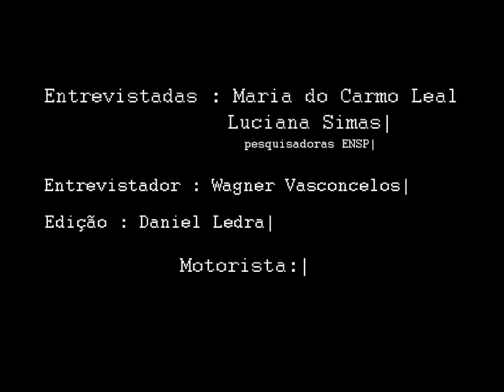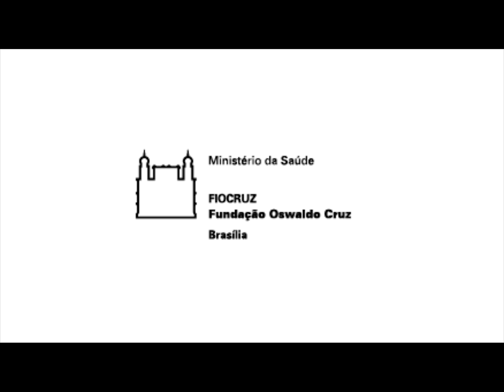Papo Móvel Ep. 23 - Maria do Carmo Leal e Luciana Simas (ENSP/Fiocruz)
Livro  retrata a trajetória do primeiro Habeas Corpus coletivo dado à mães e gestantes encarceradas no Brasil
“O cárcere não é lugar adequado para o exercício da maternidade e para a vivência plena e integral da infância”. Essa é uma das reflexões propostas no livro “Pela Liberdade - a história do habeas corpus coletivo para mães e crianças”, que aborda as violações pelos quais passam mães, gestantes, adolescentes privadas de liberdade e seus filhos e filhas no Brasil. A publicação destaca a trajetória de diversas organizações brasileiras que pediram ao Supremo Tribunal Federal o deferimento do habeas corpus coletivo 143.641, visando assegurar o direito de prisão domiciliar em favor de todas as mulheres gestantes, puérperas ou mães com crianças com até 12 anos de idade, submetidas à prisão cautelar no sistema penitenciário nacional, bem como adolescentes gestantes e mães em internação provisória, acusadas de cometerem atos infracionais.

As pesquisadoras da Escola Nacional de Saúde Publica, Maria do Carmo Leal e Luciana Simas participaram do lançamento da publicação essa semana em Brasília.
Recheado com dados e pesquisas, o livro traz artigos produzidos por especialistas de diversas organizações que participaram e contribuíram para o julgamento do STF. A publicação expõe as situações precárias às quais mulheres e seus filhos e filhas são submetidos dentro do sistema prisional brasileiro; traz relatos de uma mulher contemplada pela decisão, textos temáticos de cada instituição que atuou no caso; e o acórdão do Habeas Corpus Coletivo, com votos dos ministros do STF, deferido em fevereiro do ano passado.
O livro  estará disponível no site do Prioridade Absoluta para ser baixado gratuitamente.